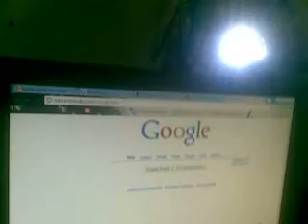ɔıƃɐɯ puɐɥ ǝןʇʇıן z,uɐnɾ